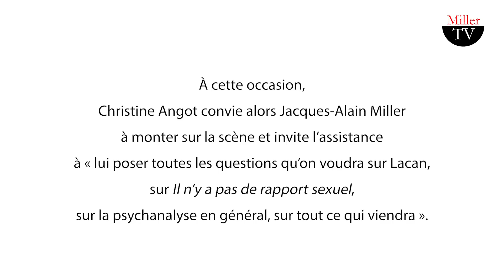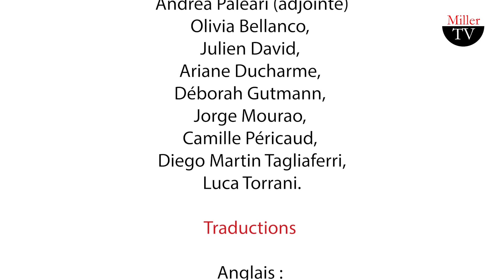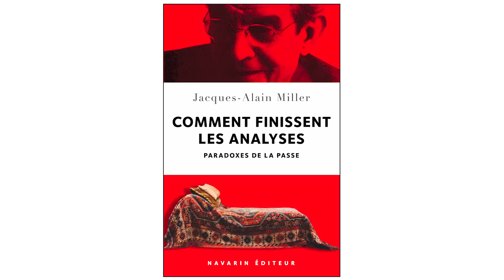Sortir de l'âge du père . Jacques-Alain Miller. 20-04-2013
Samedi 20 avril 2013, Christine Angot, ayant carte blanche au Théâtre Sorano de Toulouse, invite Jacques-Alain Miller à monter sur scène.

Lisant avec nous “Une semaine de vacances”, il montre en quoi ce roman est un “apologue de notre ras-le-bol du père”.

À quelques semaines de l’adoption de la loi sur le “mariage pour tous” et de la publication du Séminaire “Le Désir et son interprétation” de Jacques Lacan, il soulève une question éthique cruciale : quelle posture pour le psychanalyste à l’époque de la dissolution du père ?

Face au caractère pathogène et conformiste de l’ordre patriarcal, J.-A. Miller soutient une position résolument anti-nostalgique pour une psychanalyse en mouvement, branchée sur le monde contemporain.

Cette JAM session, brûlante d’actualité dans un contexte de désorientation généralisée, est une boussole pour trouver un Nord autre que celui du père.

Langue : français ; sous-titres : anglais, espagnol & italien.